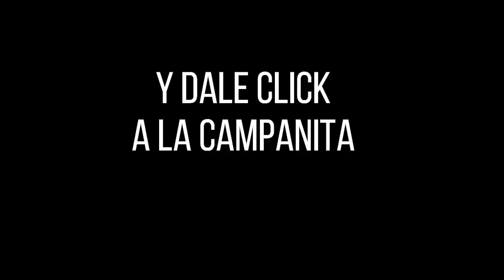LOTERÍA DEL META Resultado MIÉRCOLES 22 DE JUNIO de 2022 PREMIO MAYOR Y PREMIOS SECOS ✅🥇🔥💰